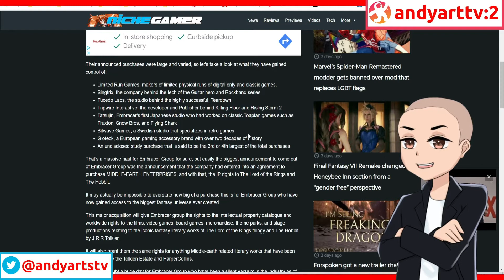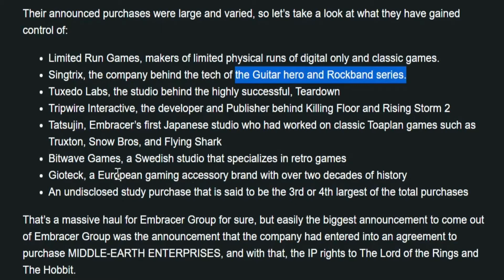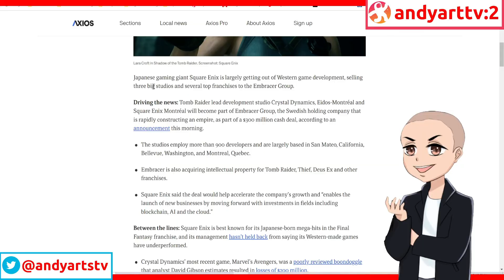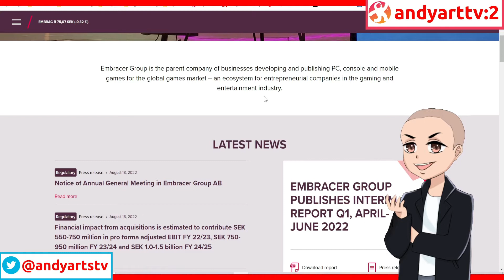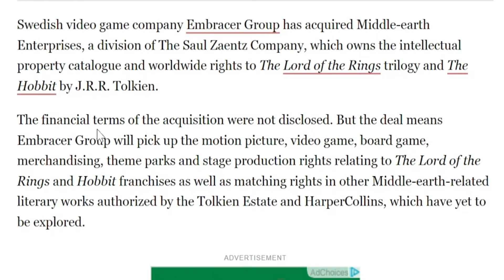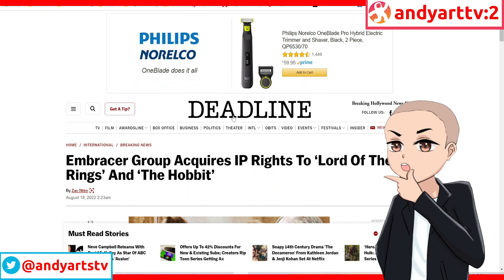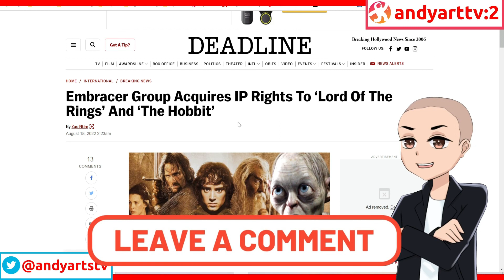Embracer Group Buys A Bunch of Gaming Studios and Lord of the Rings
Embracer group owns every western IP that square enix dumped and now they are out to buy even more. On top of that they own Lord of the rings, YES, the whole thing.
What are they really up to. I smell tyranny